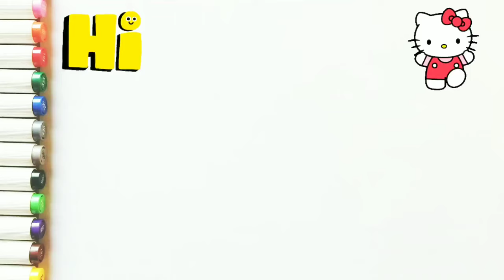Rainbow Pony drawing, Painting and Coloring for kids & Toddlers| How to Draw Animals